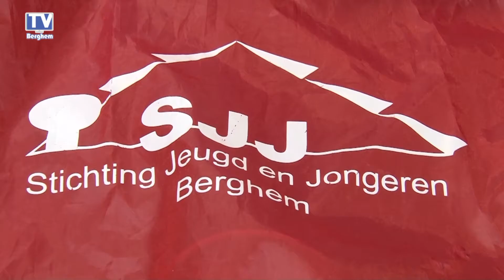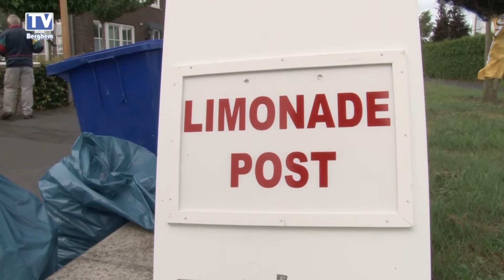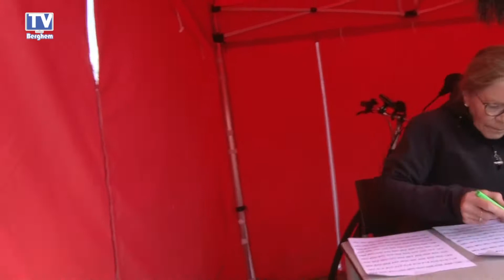SJJ Avond Wandelvierdaagse Berghem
De paden op, de lanen in! Van dinsdag 19 t/m vrijdag 22 juni vond weer de jaarlijkse Avond Wandelvierdaagse plaats in en om Berghem.  Langs bos en hei en door de polder, alle windrichtingen waren weer opgenomen. Voor diegene die niet meekonden, een impressie.